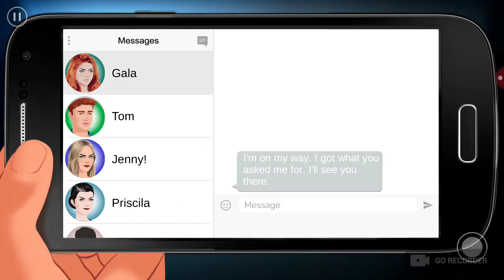Zoe: season 4 episode 10 (Lucas's Route)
《☆》Zoe: season 4 (Lucas's Route)

ZOE - Zoe must find the truth to defeat her mysterious enemy and make past mistakes right.